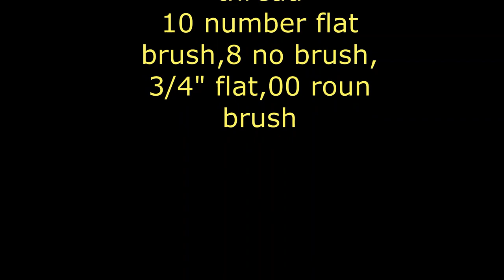Easy bottle painting for beginners, Bottle painting ideas, one stroke painting , bottle craft.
Easy bottle painting for beginners, Bottle painting ideas, one stroke painting on a bottle, bottle craft-Embroidery and Paintings.